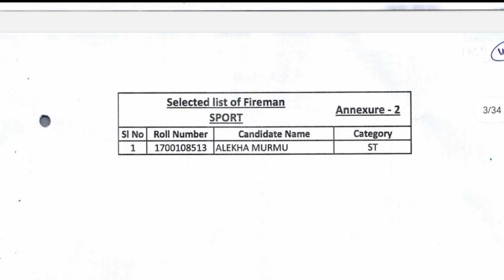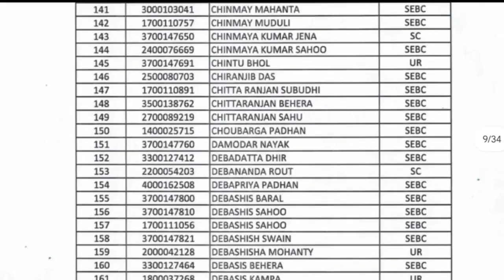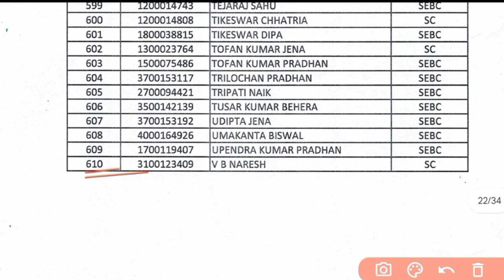Odisha fireman, firemane driver finally selection list 2023 | ଆସିଗଲା ସିଲେକ୍ସନ ଲିଷ୍ଟ